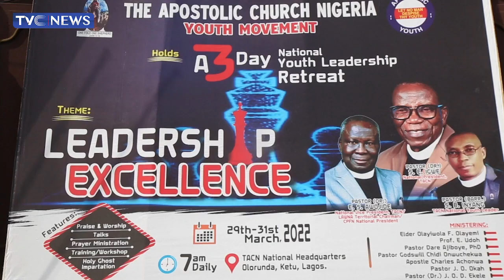THE APOSTOLIC CHURCH NIGERIA NATIONAL YOUTH LEADERSHIP RETREAT, LAGOS 2022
The National Youth Leadership of the Apostolic Church Nigeria has called on Government at all levels to provide an enabling environment for youths in the country, as part of efforts to tackle mass migration to foreign countries.

The call was made during a press conference organised by the church in Lagos, as part of its three day national youth leadership retreat with the theme, Leadership Excellence.

The National Youth Leader of the Church, Pastor Samuel Inyang alongside other leaders, also appealed to the Government to address the lingering ASUU strike affecting students of tertiary institutions, while calling on youths across the country to be law abiding and participate effectively in the forthcoming general elections.